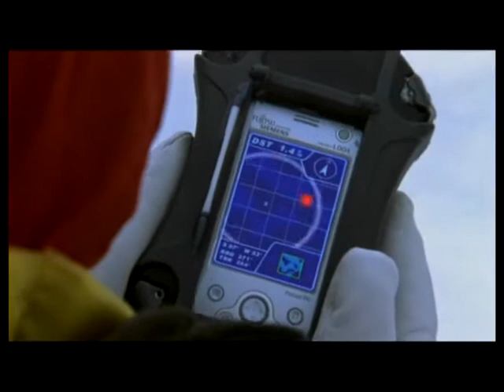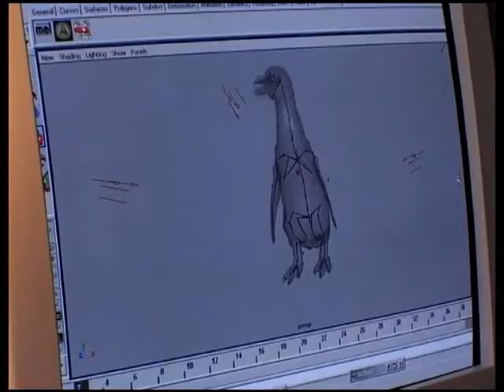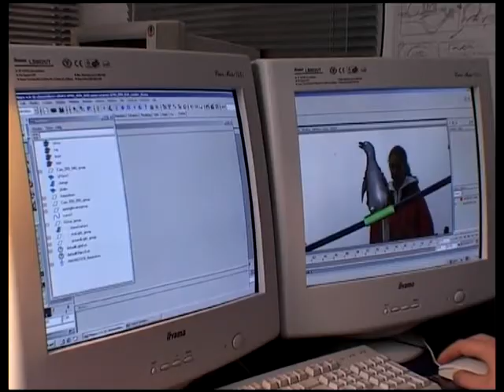Making of Amundsen Der Pinguin.mp4